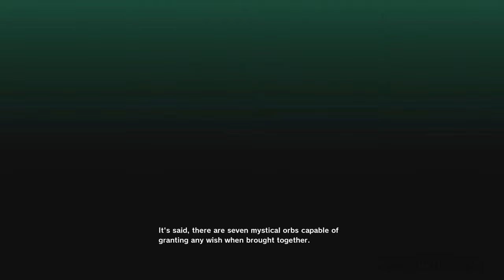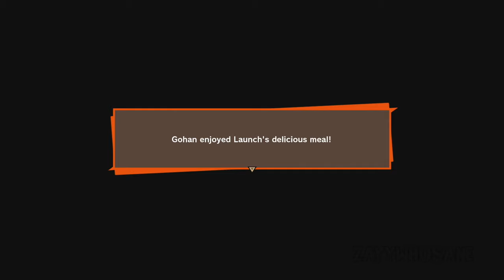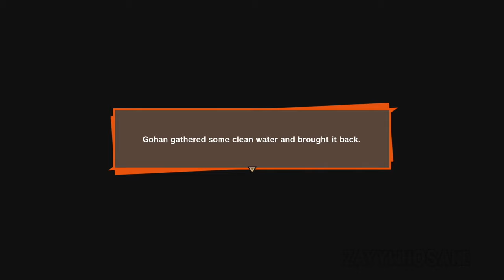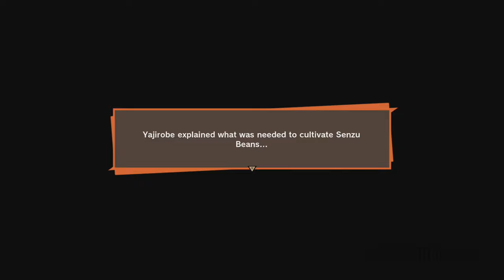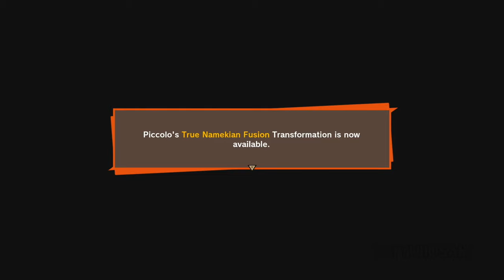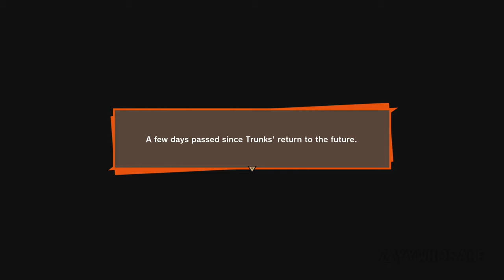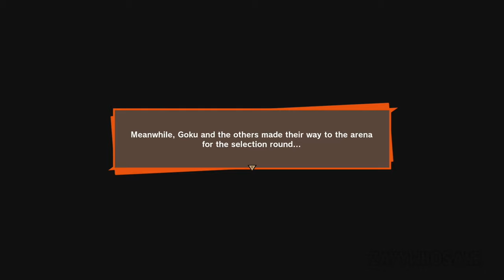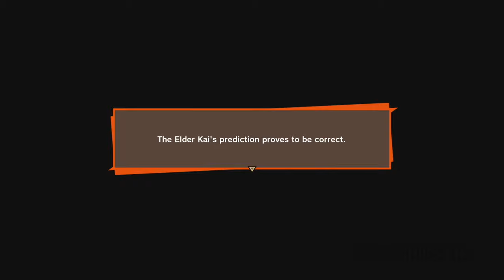DRAGON BALL Z KAKAROT FULL GAME (PS5) 100% Full Game - [1080P 60FPS]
Relive the story of Goku in DRAGON BALL Z: KAKAROT! Beyond the epic battles, experience life in the DRAGON BALL Z world as you fight, fish, eat, and train with Goku. Explore the new areas and adventures as you advance through the story and form powerful bonds with other heroes from the DRAGON BALL Z universe.  Dragon Ball Z: Kakarot is an open world action role playing game developed by CyberConnect2 and published by Bandai Namco Entertainment, based on the Dragon Ball franchise. It was released for PlayStation 4, Xbox One and Windows in January 2020, for Nintendo Switch in September 2021, and for Stadia in October 2021.

ZayyWhosane+ is a gaming educational channel that consistently makes instructional and educational videos of many different video games. My goal is to help gamers get past those gut-wrenching and rage-inducing stages on games. I make sure every video fully adheres to YouTube's Partner Program Guidelines. Every video is my creation that i have recorded and edited by me and only me. I spend countless hours editing to ensure that all my videos are professional and informative. Every day I am learning new editing skills so my audience can get the best videos possible.

Video Edited & Uploaded By:
[ZayyWhosane+]